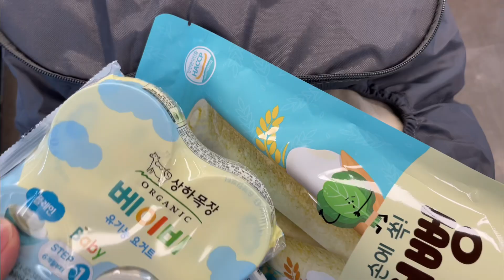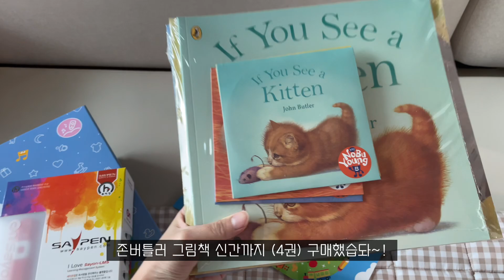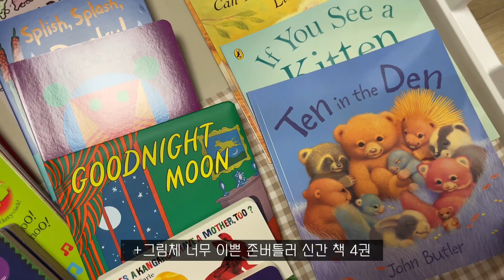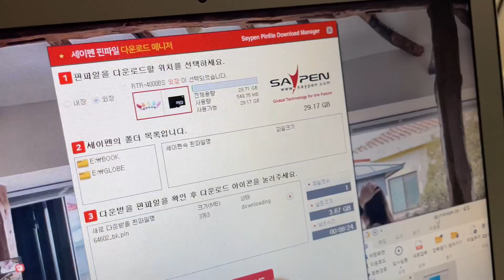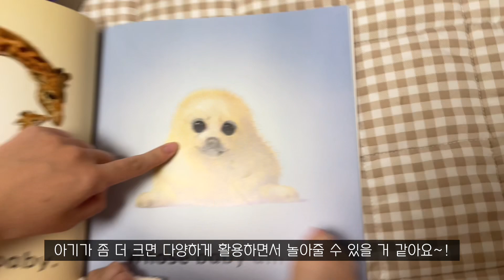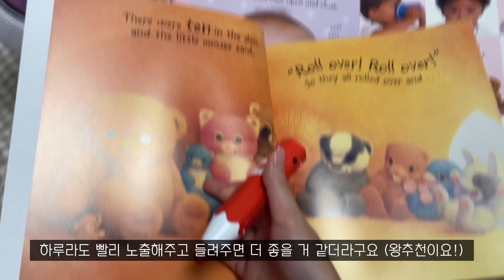육아 VLOG | 8개월 아기 노베베 전집 후기 및 추천. 이유식 큐브 공장 가동. 혼자 운전해서 친정 가기. 문센 데이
여러분 벌써 12월이 성큼..!
항상 감기 조심하시고
오늘도 재밌게 시청해 주세요
감사합니다아 🙏🏻